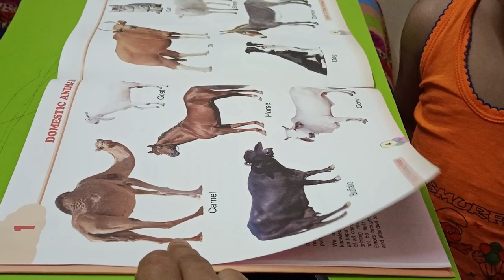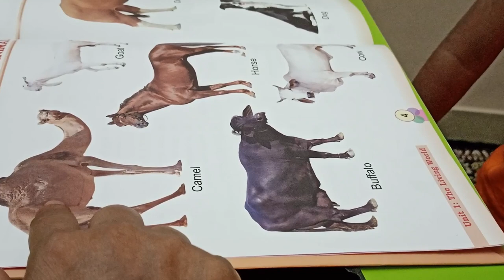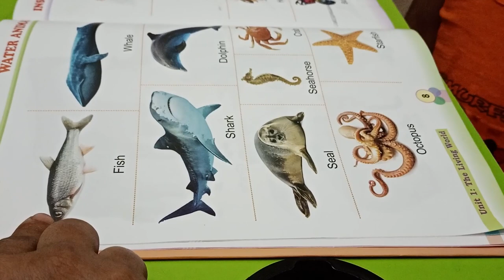পাপা কেহতা হে বাড়া নাম করেগা